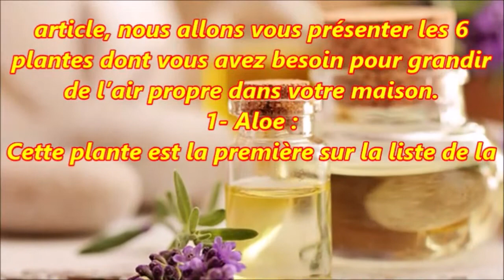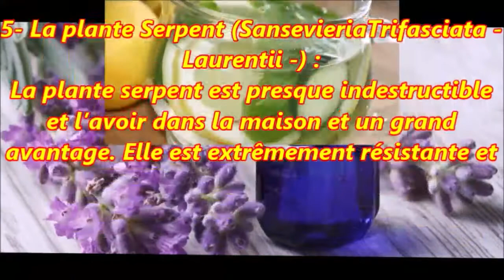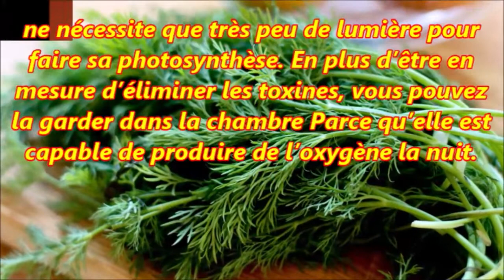Liste des plantes que vous devez avoir dans votre maison pour filtrer l'air